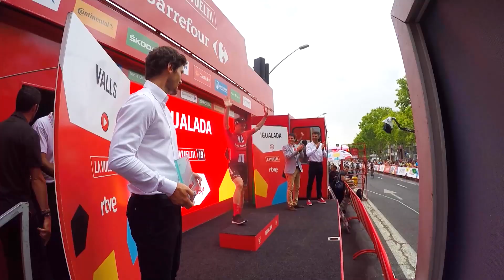Onboard camera - 1st week / 1° semana | La Vuelta 19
La Vuelta a España 2019 se disputará del sábado 24 de agosto al domingo 15 de septiembre de 2019 y contará con 21 etapas, con un recorrido total de alrededor de 3290,7 kilómetros.

Étape 3 / Stage 3 - (Ibi. Ciudad del Juguete / Alicante)

Hashtag Oficial